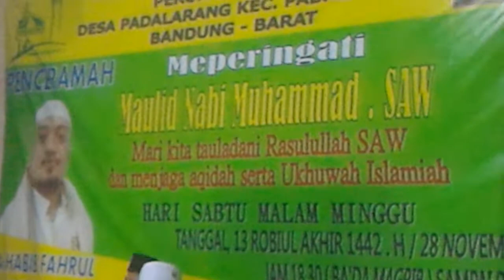pembacaan kisah maulid bersama oleh Habib Syeh kotaTegal dan Ustad Kiking PPI